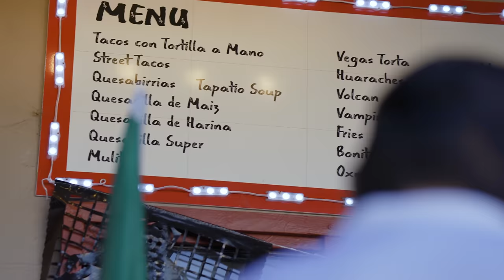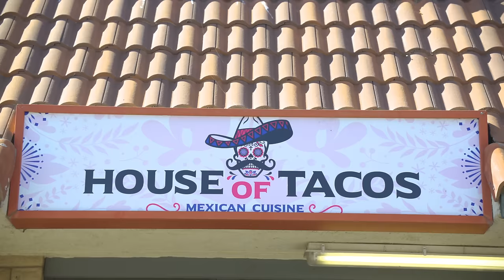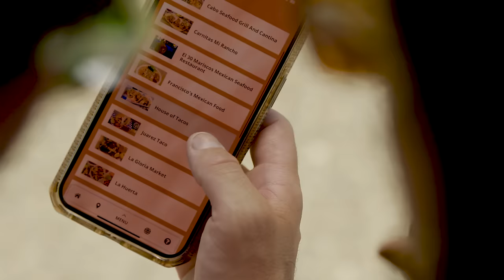Visit Oxnard's "A Taco Story" - Short Film by WRENEGADE Media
Visit Oxnard's short film, "A Taco Story" follows taco royalty, beauty queen Miss California USA 2015 Natasha Martinez and Wade Holland, the Stoke King himself, on an epic foodie adventure to Oxnard. From encounters with a local car club to a machete fight to a Cindy Crawford-inspired "pose-off," this short is packed with ridiculous moments sure to make you want to hit the road for Oxnard.

DIRECTED BY: Wade Holland
WRITTEN BY: Brittney Hendricks

CAST:
Wade Holland
Natasha Martinez
John Zaragoza
Kellen Haidet
Daniel Cabrera
Joe Segura
Jose Cenisneros
Diego Ambriz
Jose Daniel Mayorga
Noel Gonzales
Steven Shareef

PRODUCED BY:
Executive Producer: Brittney Hendricks
Producer: Abby Wren
Assistant Producer: Daniel Cabrera

CINEMATOGRAPHY:
Director of Photography: Davis Huber
Camera 2: Amir Adib

ADDITIONAL CREW:
Production Assistant: Sophy Hou
Production Assistant: Kristen Case

Get the Oxnard Taco Trail mobile pass and win your "I Conquered the Oxnard Taco Trail" t-shirt before October 31, 2024.